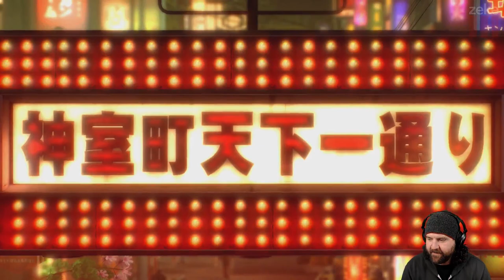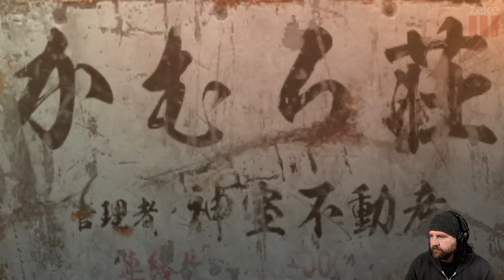Zeke Plays: Yakuza 0 (part 19)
Part 19
I think Zeke is turning Japanese. I think he's turning Japanese, I really thing so.